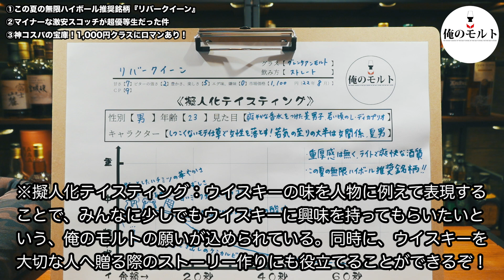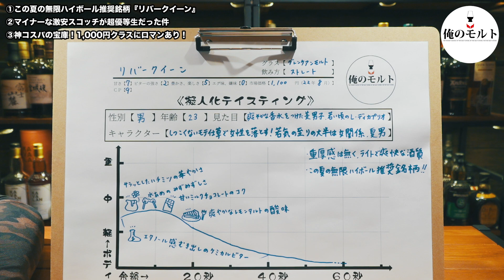【ウイスキー】白角に負けない爽やかスコッチ！この夏の無限ハイボール推奨銘柄！リバークイーン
俺のモルトだ！流行り病に加えてこの酷暑だが、俺たちにはハイボールがある！みんな、どうか気をしっかり持って、この荒波を乗り切るぞ！

▼ウイスキー同好会【ゔぃあすチャンネル】さん▼